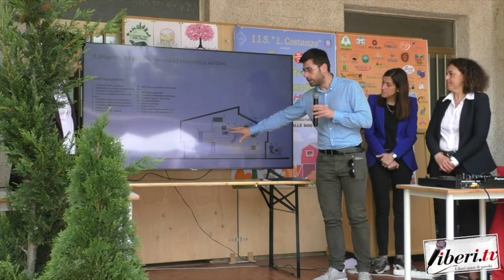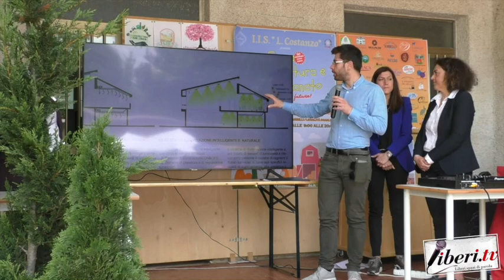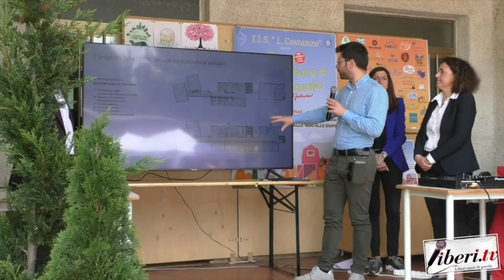Convegno "Seminiamo il futuro" - Fiera dell’agricoltura e dell’artigianato a Soveria Mannelli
Convegno "Seminiamo il futuro" - Fiera dell’agricoltura e dell’artigianato - "Seminiamo il futuro" - Soveria Mannelli (Cz) - 31 maggio 2023 - A cura di Antonio Abbruzzese e Tania Klim